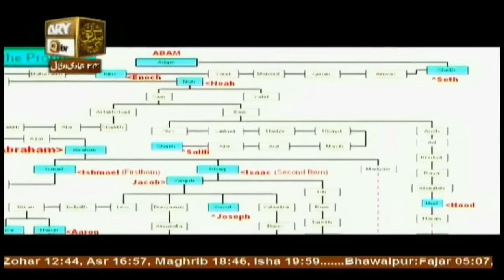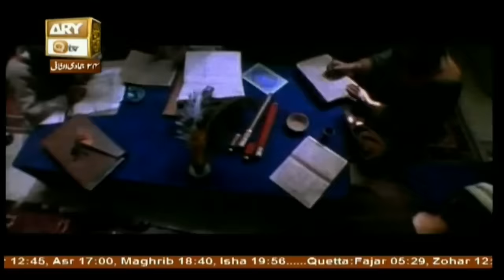Hazrat Nooh A.S Ki Kashti Is Waqt Kahan Hai? | Islamic Information | ARY Qtv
Hazrat Nooh A.S Ki Kashti Is Waqt Kahan Hai | Islamic Information